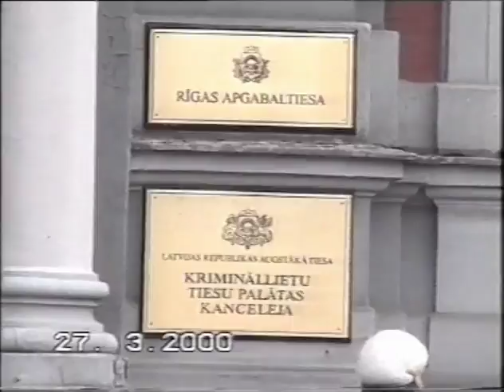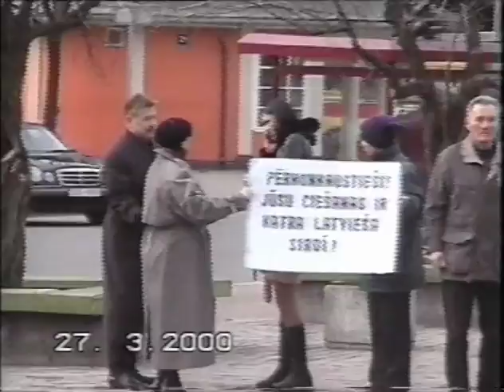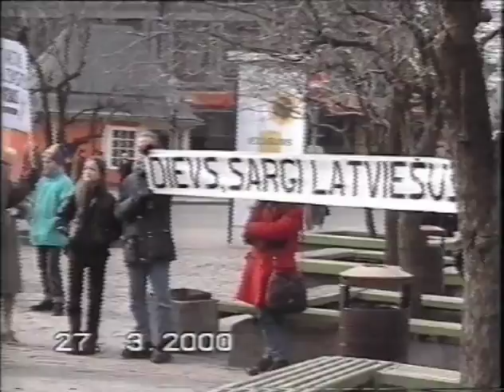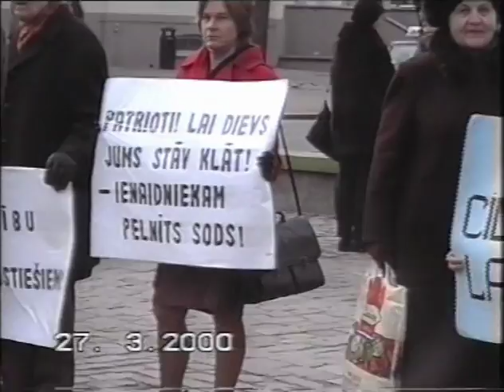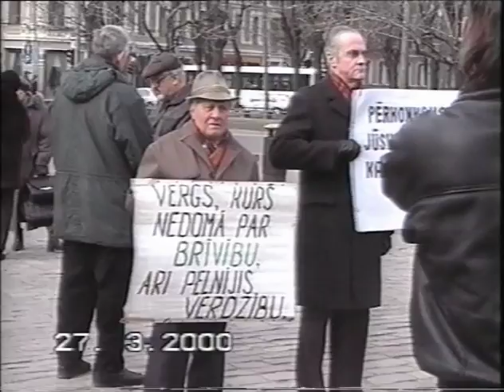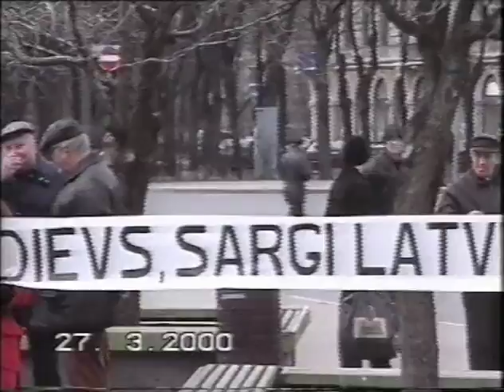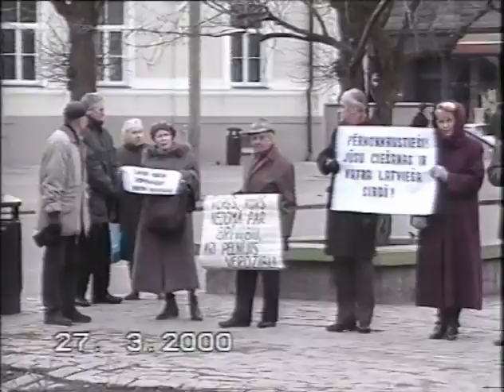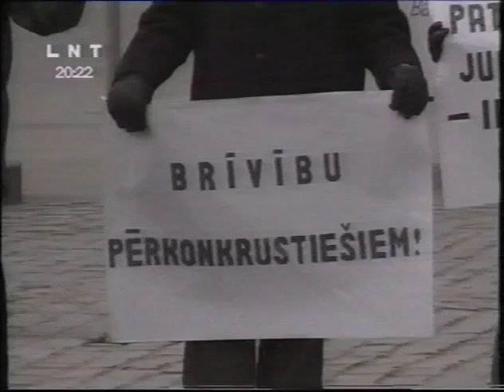ASFL 019 Pikets «Pērkonkrustiešu» aizstāvībai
Atklātā sabiedriskā fonda «Latvietis» organizētais pikets Pērkonkrustiešu aizstāvībai 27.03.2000.